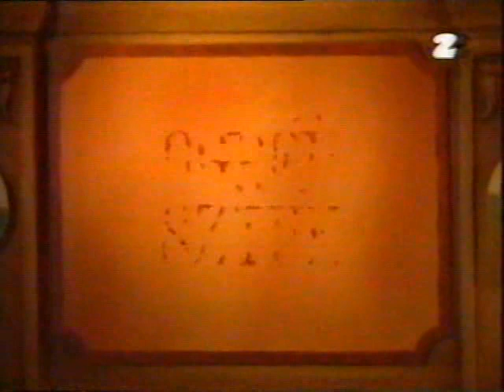Ogród Sztuk. Rozumienie historii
Program artystyczny autorstwa Kamili Dreckiej, w którym w ciekawej scenografii zapraszani goście wyjaśniają zagadnienia związane ze sztuką, filozofią, kulturą i historią.